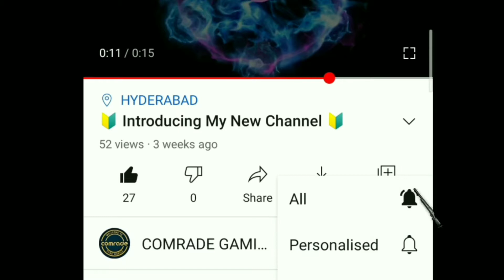Mortal Kombat Game Play || Walk Through Part-1 (Android)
Game Play Of Mortal Kombat Walk Through Part-1 (Towers )

 Game Paly Of Mortal Kombat Game Play
With Android Only//

COMRADE//Mortal Kombat